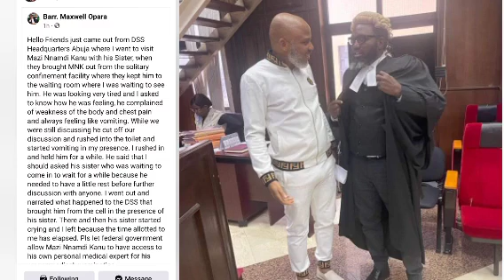SAD NEWS! FROM DSS ABUJA MNK VOMITING,FEELING WEAK SISTER HOT TEARS FEAR OF UNKNOWN PRAY 4 MNK NOW O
THIS UPDATE IS ALL ABOUT THE LATEST HAPPENING AFTER BAR VISITION TO MNK